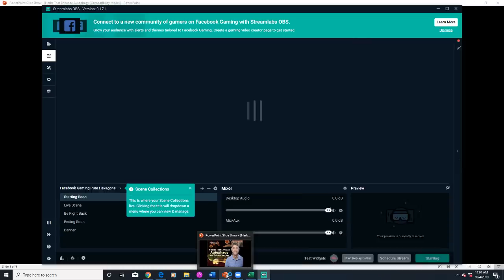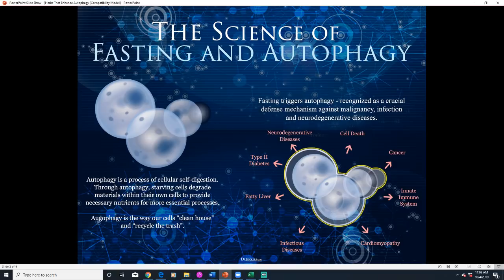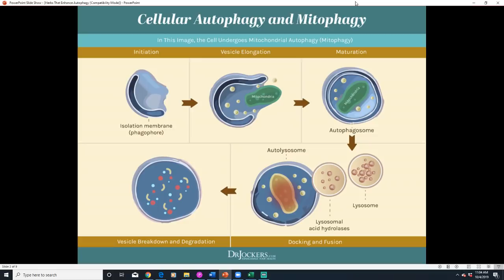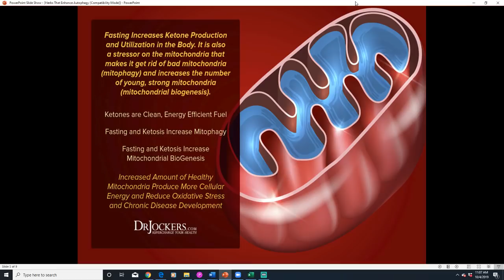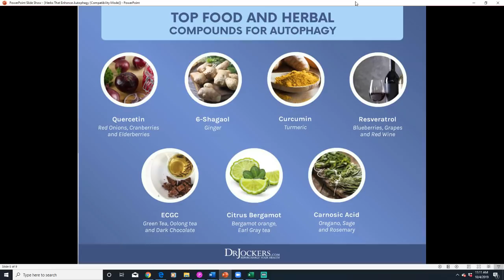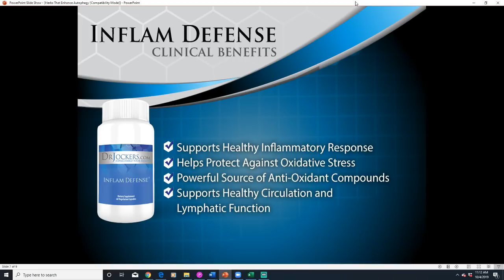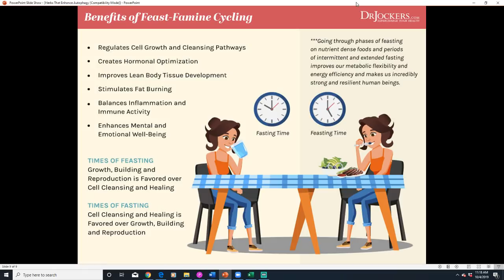7 Herbs That Enhance Autophagy & Cellular Healing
In this video, you will learn what autophagy is, it’s benefits, and the power of fasting when it comes to enhanced autophagy. I will share with your my top favorite anti-inflammatory herbs that enhance autophagy and cellular healing.